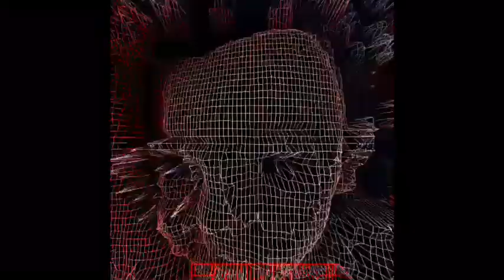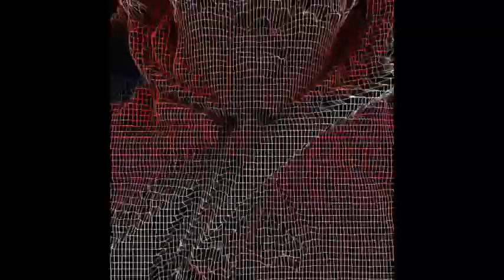Storytime |How I lost my Mom| (Grandma)